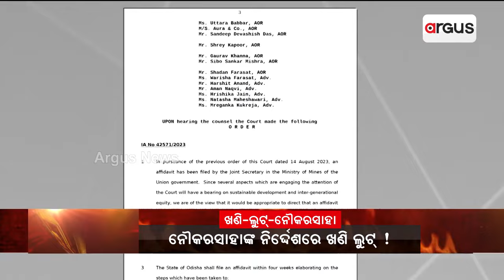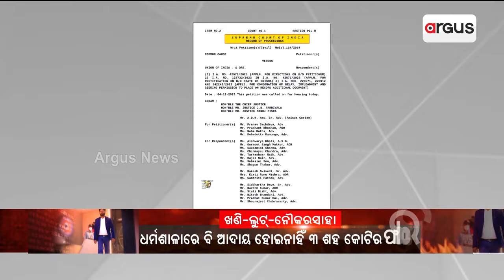Rok Thok || BJD Is Utilizing Illegal Mining Money For Elections!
Rok Thok || ଖଣି ଟଙ୍କାରେ ନିର୍ବାଚନ ଲଢୁଛି ବିଜେଡି !